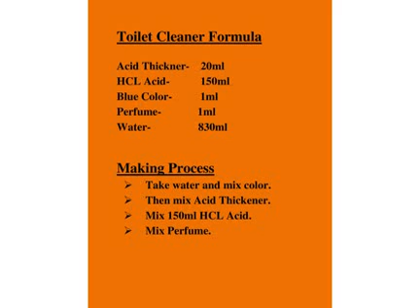Toilet cleaner | Toilet Cleaner Formula | How to make Toilet Cleaner | Washroom Cleaner